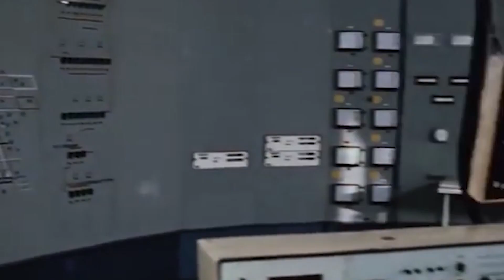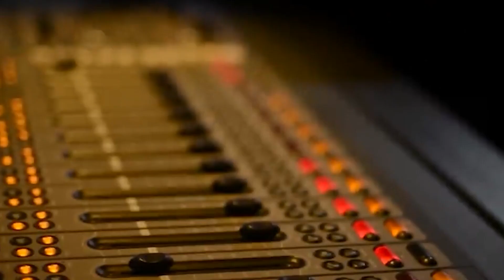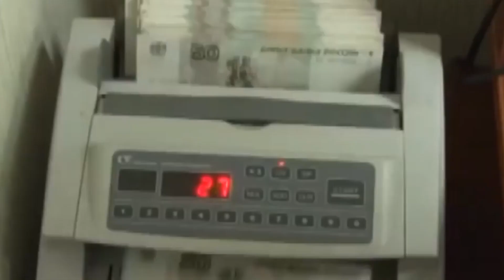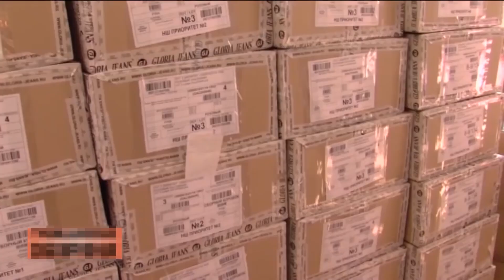Леонід Пасічник: доларовий мільйонер із нетрів "ЛНР". Зрадники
Він пережив всіх своїх попередників. СБУшник, який увійшов в історію служби, як викривач небаченої партії контрабанди у кілька мільйонів доларів. На практиці ж виявилось, що ця величезна сума належала тодішньому лідеру партії регіонів і була запозичена для вистави ФСБшників. Мова про нинішнього очільника квазі республіки "лнр" Леоніда Пасічника. Карколомна історія  луганського зрадника — далі в нашій рубриці.